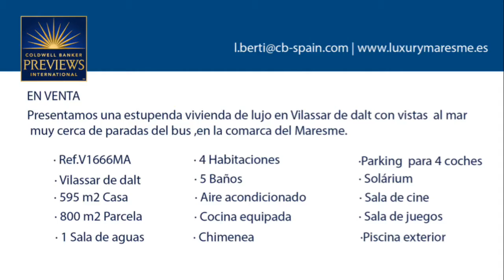V1666MA Vilassar de Dalt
Lujosa vivienda ubicada en el centro de Vilassar de Dalt con vistas panorámicas al mar. La casa cuenta con una superficie construida de 595m2 en una parcela de 800m2 distribuida en 4 niveles.
Planta principal: amplia suite, cocina bulthaup con office, salón comedor con chimenea y salida al jardín.
Primera planta: 2 suites y la master suite con terraza privada y vistas al mar.
Segunda planta: amplio despacho con salón, chimenea y solárium.
Planta sótano: sala de juegos transformada en cine, zona de lavandería y baño completo.
La casa tiene piscina y parquin para 4 coches.
Luxury apartment located in the center of Vilassar de Dalt with panoramic sea views. The house has a built area of 595m2 on a plot of 800m2 distributed in 4 levels surface.
Main floor: spacious suite, kitchen bulthaup with office, living room with fireplace and exit to garden.
First floor: 2 suites and a master suite with private terrace and sea views.
Second floor: spacious office with lounge, fireplace and terrace.
Basement: large room transformed into cinema, laundry area and bathroom.
The house has pool and parking for 4 cars.